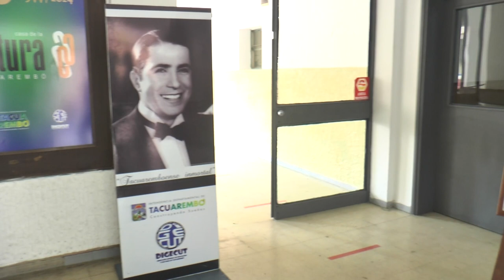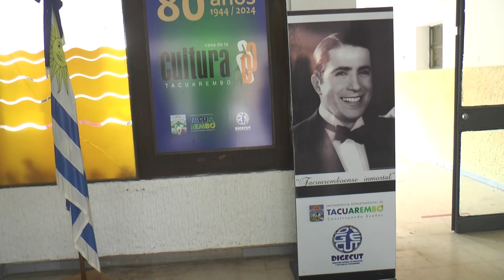Ya está operativa la nueva sede de la Casa de la Cultura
En el ex local del Colegio Jesús Sacramentado. Además se anunciaron los cursos que ya están habilitados para este 2024.